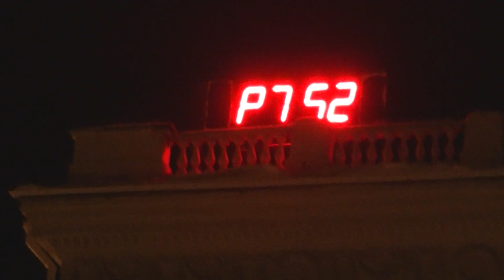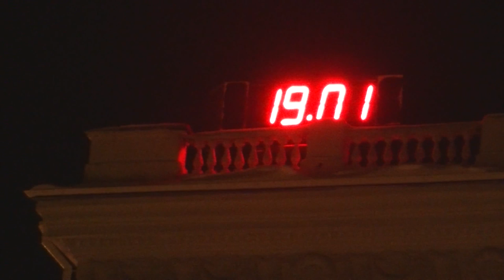19. 1. 14 Крещение